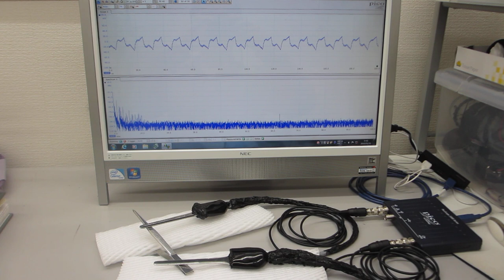スイープ発振条件の最適化技術（超音波システム研究所）